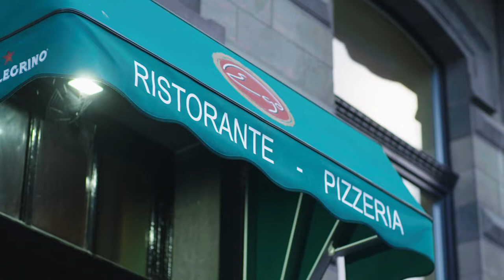Raviolis au céleri-rave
Jeroen De Pauw s'est surpassé pour que vous puissiez épater vos invités avec ces délicieux raviolis au céleri-rave. Vous nous en direz des nouvelles...

Ingrédients pour 1 portion :

1 gousse d'ail
2 échalotes
quelques feuilles de sauge
1 citron
câpres
250 g de beurre salé
1 botte de persil plat
huile d'olive
1 céleri-rave
250 g de ricotta

Préparation :

Farce : Versez la ricotta dans un bol et ajoutez un peu de zeste de citron.
Sauce : Faites fondre une noix de beurre dans une poêle bien chaude et faites-y revenir les échalotes et l'ail. Ajoutez un soupçon de jus de citron. Hachez finement la sauge et le persil et ajoutez-les à la préparation. Ajoutez quelques câpres.
Raviolis au céleri-rave : Coupez le céleri-rave en fines tranches et faites-les blanchir. Remplissez-les de ricotta. Dressez-les sur une assiette et servez avec la sauce.